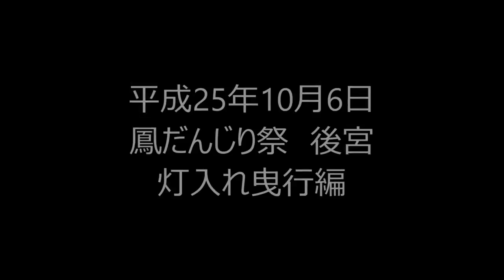平成25年10月6日 鳳だんじり祭り 後宮 ～西区 パレード ～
今年は ＣｏＣｏ壱まえの やりまわし 果敢に攻めてくれました。 編集してますが 豪快にいってます。 結果はどうであれ まずは攻める.

鳳名物 夜の詰めあいと 商店街の模様です。あえて 狭いほうから撮影しました。 ほんま 50ｃｍ 開いてない距離で 危険間一杯でした。(＠_. .

平成25年10月6日鳳だんじり祭り後宮灯入れ曳行の模様です。 関係者の皆様、3日間お疲れ様でした(^^) 今年は ＣｏＣｏ壱まえの やりまわし.